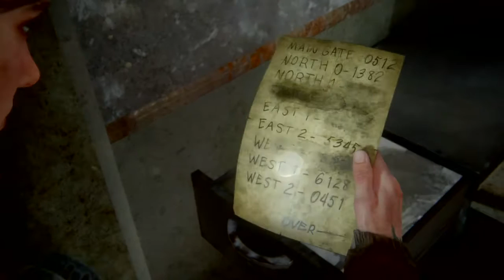Gates on Gates, Bidwell Plays: The Last of Us™ Part II, Chapter 6